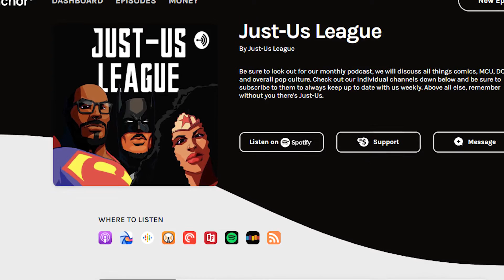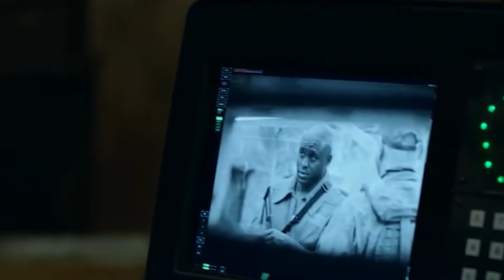Black Lightning Season 3: Gravedigger's Meta-human Lineage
W/ Devante

Black Lightning Season 3 Episode 15 has left us with a lot of information not only regarding gravedigger but also the Jefferson's family. We are dealing with powerful forces and the war hasn't officially began as of yet. Gravedigger is coming and he takes NO prisoners. Let us know any questions and theories you may have about the series as a whole. Also, help us make our videos by leaving suggestions down below.